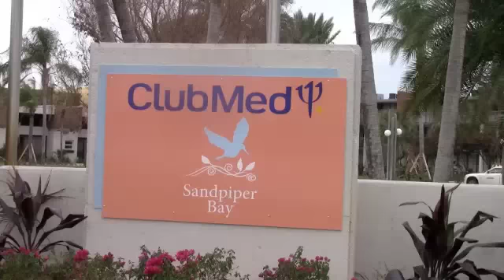Club Med Sandpiper Bay - January 2011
Clips from The Newly Renovated Club Med Sandpiper, Port St. Lucie, Flordia